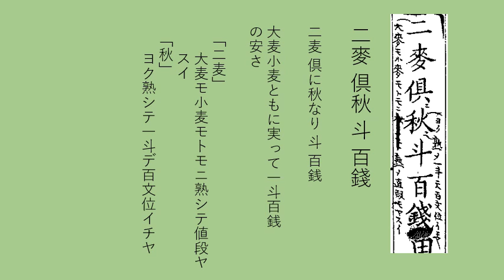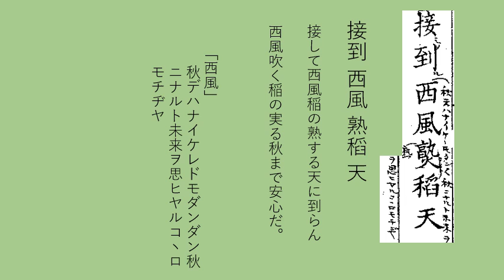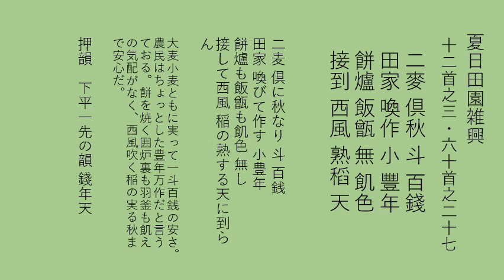夏日田園雑興十二絶の三「二麦倶秋斗百銭」を読みます。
こんにちは。漢詩を読んでみませんか。

南宋の詩人范成大の「四時田園雑興」六十首をよんでいます。
今回は、「夏日田園雑興」十二絶の三「二麦倶秋斗百銭」で始まる七絶を読みます。本文は、

二麥倶秋斗百錢田家喚作小豐年餅爐飯甑無飢色接到西風熟稻天

こんなの読めるの？と思うでしょう。動画でお楽しみください。

麦秋の季節、大麦小麦が豊作で、価格が下がった。米の取入れまでは腹いっぱい食べられそうだという、安心感を詠む。農民の暮らしが飢えと隣り合わせだったことがうかがえる。非常に幸福な詩で、農民の喜びが伝わります。